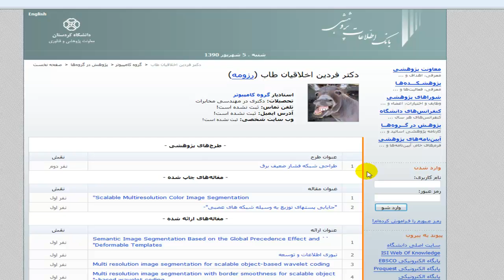University of kurdistan research portal.mp4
University of kurdistan research portal was fucked (hacked)